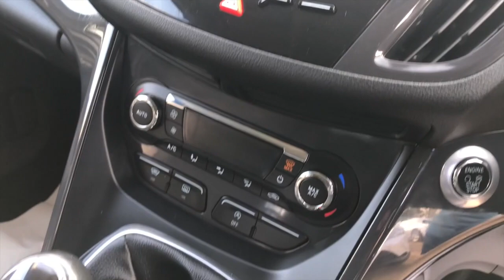2015 FORD KUGA 2.0 TITANIUM TDCI FOR SALE | CAR REVIEW VLOG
Trade Price Cars welcome the arrival of this 2015 FORD KUGA 2.0 TITANIUM TDCI  into stock.